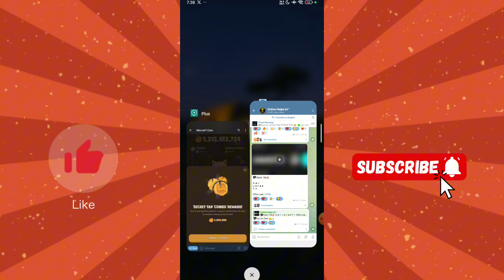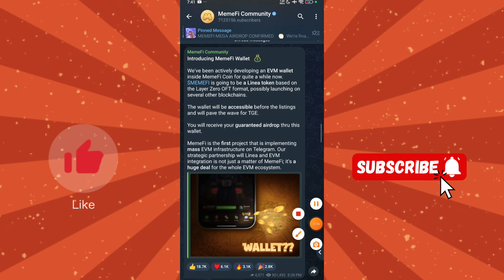MemeFi Claim 3,000,000 Coin || memefi secret Tap combo || MemeFi (Level 1-11) All Combo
MemeFi Daily Combo  || Binance Listing Update  || Yescoin Listing Binance || Binance Exchange Offer ||

✅ Your Questions :

memefi Daily combo 25

MemeFi Combo

MemeFi Listing

MemeFi Daily Combo Today